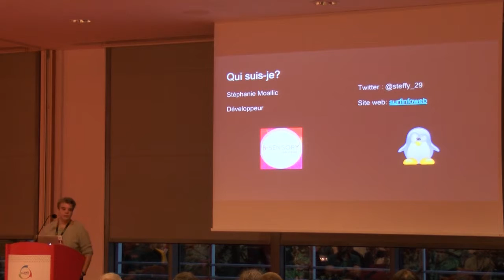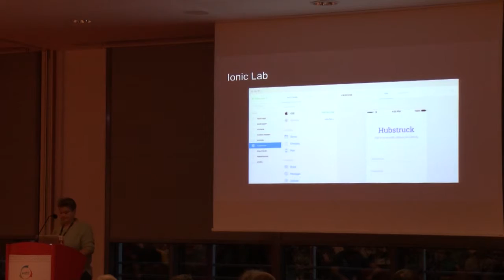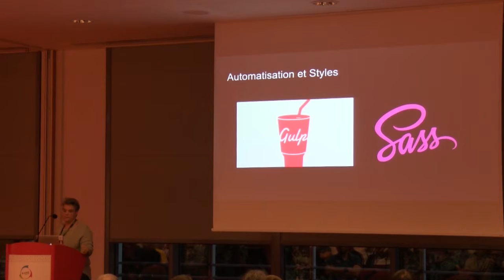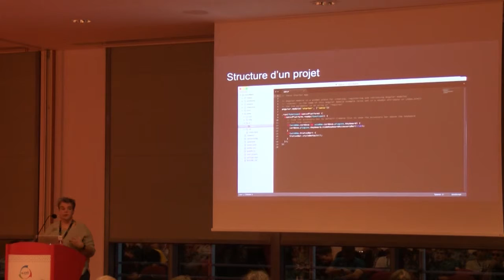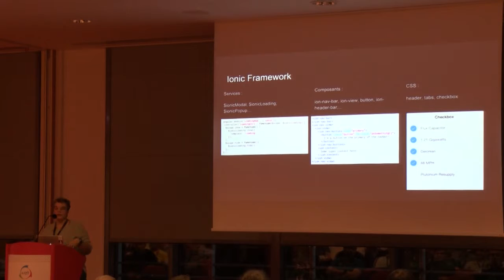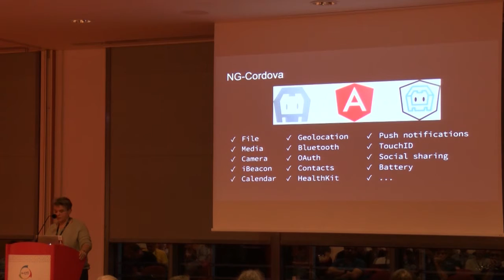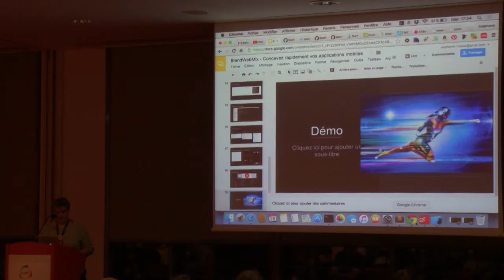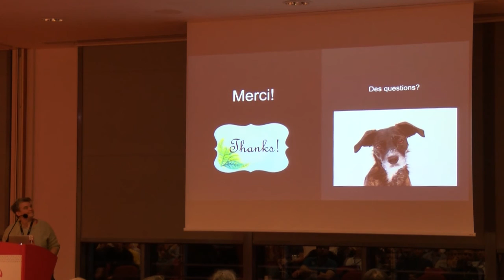Concevez rapidement vos applications mobiles grâce au développement hybride - Stéphanie Moallic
Vidéo tournée lors de BlendWebMix 2015 !

On pensait que le développement hybride était en train de disparaitre mais on voit apparaître de nouveaux outils pour aider au développement d'applications mobiles hybrides comme Xamarin ou encore Xojo qui demandent souvent l'installation d'outils spécifiques et pas toujours compatibles sur tous les OS. Et voilà que Ionic Framework a débarqué. Ce framework permet de développer des applications mobiles hybrides en HTML5, CSS3, Javascript et AngularJS et s'appuie sur Apache Cordova pour accéder aux parties matérielles des devices. Je vais vous présenter de quelle manière et tout cela de façon fun! J'illustrerai tout ceci avec la conception d'une application.